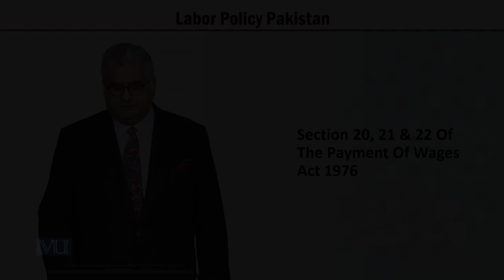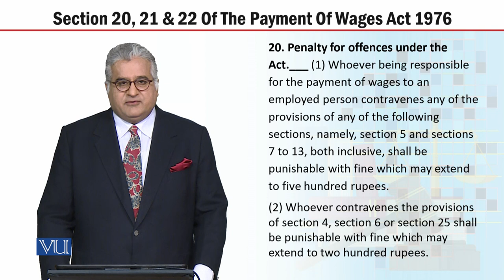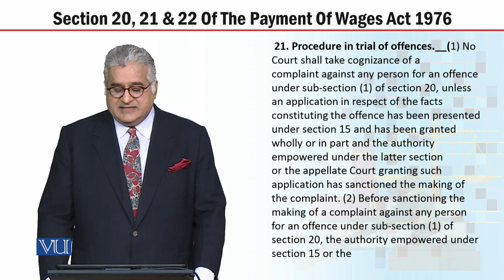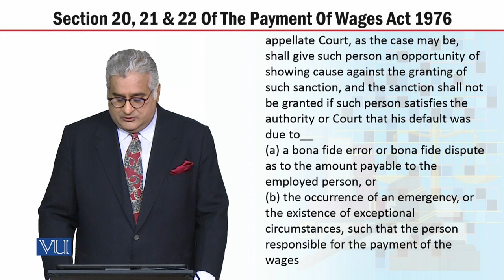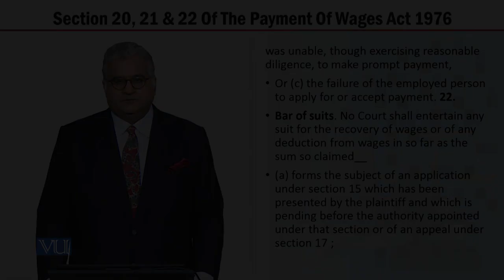MGT723_Topic218 | Labor Policy